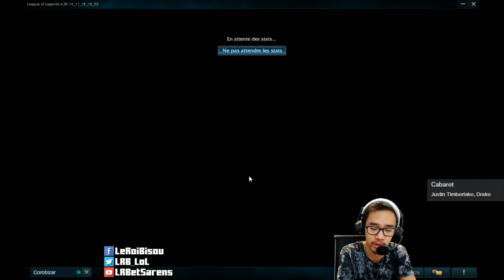FIRST TIME FIDDLESTICKS! - Fiddlesticks Jungle - Ranked de Bisou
COAW COAW COAW COAW ! J'ai un niveau bronze avec Fiddle, on balance des ultis au corps-à-corps mais au moins, c'est drôle.

N'hésitez surtout pas à mettre vos retours et ressentis sur cette vidéo en commentaire!